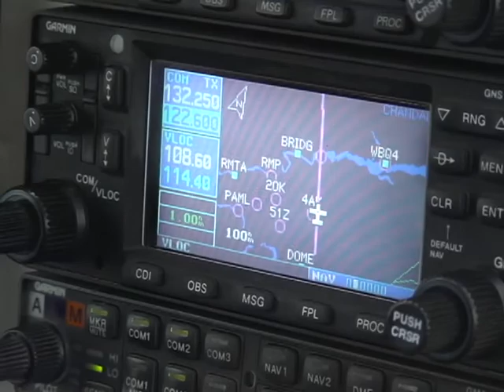Journey to the Village of Anaktuvuk Pass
A remote Alaskan village above the Arctic Circle and home to the Nunamiut people who live there.